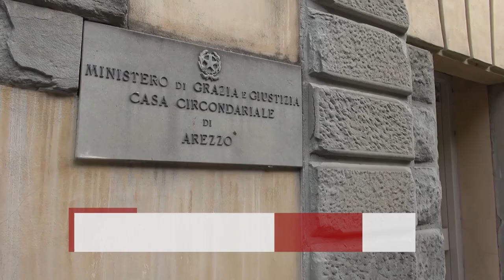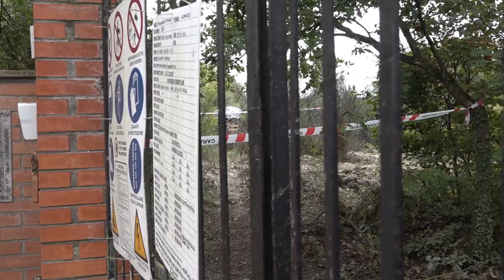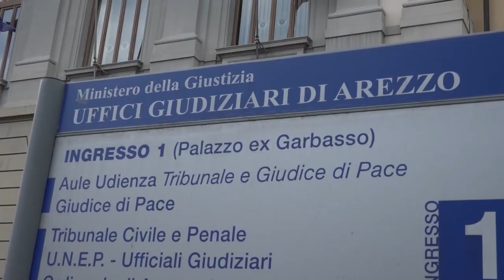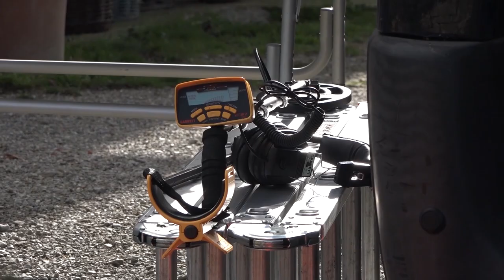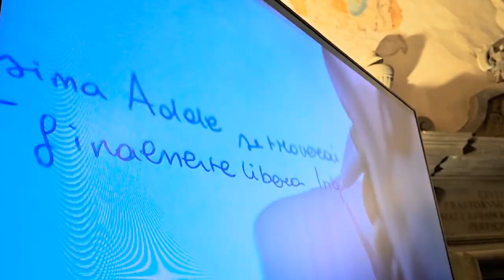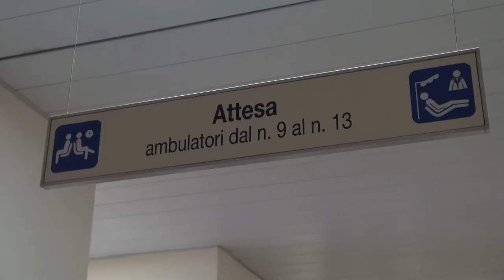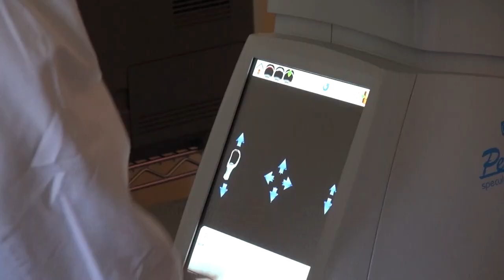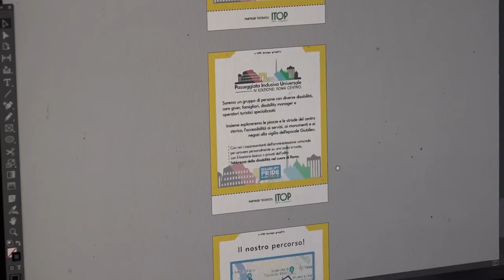Cronaca Aretina del 8.10.24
SOMMARIO

Uccise l’uomo che gli stava demolendo casa, per il gup non è legittima difesa: l’accusa va riformulata

Uccisa dall'ex della figlia,  l'omicida resta in silenzio davanti al gip: “ancora troppo confuso”

Cagnolina con 8 cuccioli imprigionati in una tana: salvati e in carico da Enpa

Giornata mondiale della vista: visite e controlli gratuiti ad Arezzo il 10 ottobre

Torna lo “Youth Music Festival” con l’Orchestra Giovanile Aretina “under 26” in concerto

Spettacolo dei campionati italiani di corsa su strada ad Arezzo, titoli assoluti per Guerra e Gemetto